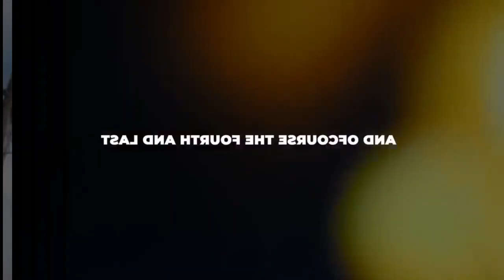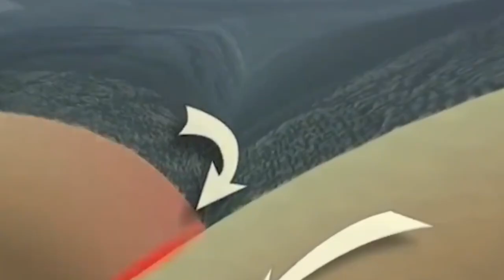The Largest Volcano Ever Just OPENED Up & CRACKED Up the Earth!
While there are horrifying natural calamities such as hurricanes and tsunamis,  volcanoes have an especially Horrible personality. They are, of course, more than  merely molten rock spouting meltings.

Volcanoes are raging messengers of death  and destruction that emanate from the planet's core. Five to ten volcanoes are  estimated to be capable of a catastrophic eruption that might have devastating environmental consequences. One of these volcanoes, which lies beneath  Sumatra's Lake Toba, has erupted twice in the last million years.

Is this earth shattering volcano about to explode, and if so, what are our chances of survival?  Let us find out in this video!.

Volcanic eruptions have wreaked havoc on human civilizations throughout  history, including the well-known Vesuvius eruption in 79 A.D., which murdered the people of Pompeii and preserved their bodies in ash. More recently, in Indonesia, Mel Tambora altered the climate, producing 1816 The Year Without a Summer. Supervolcanic eruptions are among the most destructive natural disasters on the planet, yet they only occur every 17 000 years or so.

Mount Saint  Helens' 1980 eruption, on the other hand, was the deadliest in American history,  killing 57 people. A major volcanic eruption, despite emitting only one cubic kilometer of ash, could plunge the earth into a volcanic winter of turmoil and famine, in addition to bringing death and destruction.
Lake Toba is a beautiful site. Samosia, the largest and deepest lake in Southeast  Asia, is home to the world's largest island within an island and the sixth largest  lake island. In Samosia, there are two smaller lakes: Lake City Holy and Lake Egg  Natonang.

 The former even has its own island in Sumatra's northwestern region.  Highlands It has the best views of Lake Toba and Samosia, and the tuk-tuk peninsula is where the majority of guests land. In tourist literature, it is characterized as a great area to do nothing and to sit back, relax, and absorb, but this peacefulness masks a dangerous underbelly.

The October super volcano, which is still active, lies below the calm water of Lake  Toba on the Indonesian island of Sumatra. Lake Toba is a 100-kilometer-long  crater that was the site of the earth's most recent mega eruption about 75 000  years ago. The most powerful eruption on Earth in the last two million years also  occurred here. The earliest big eruption in the Lake Toba region happened 1.4  million years ago, from a large stratovolcano at the lake's northwest end.